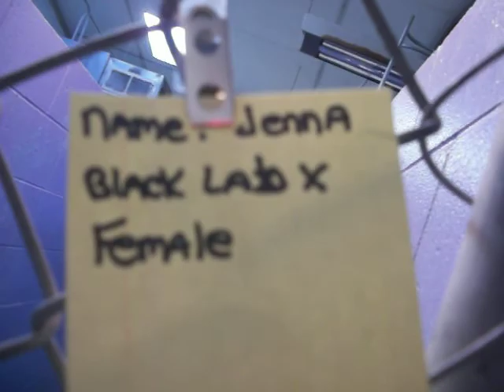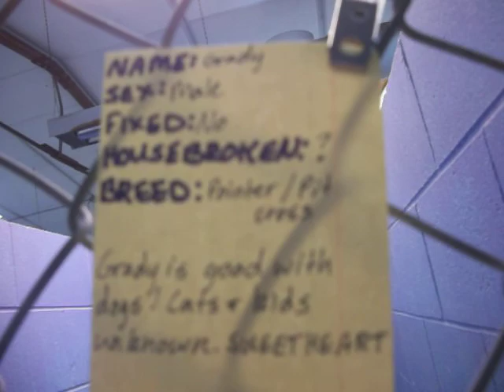DOGS (7) available for ADOPTION @ North Platte Animal Shelter ~ 3-8-2012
Lots of dogs to choose from at the North Platte Animal Shelter! Adoption fee is $30, includes free first shots, free vet exam and voucher for $ off spay/neuter.
1402 N Sycamore
Mon-Fri 1:00-5:00
Sat 11:00-1:00